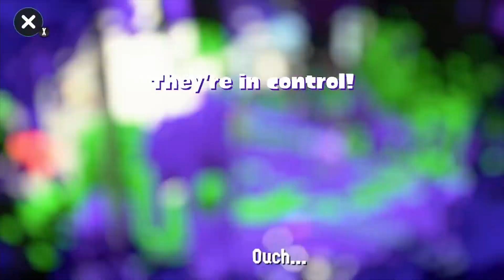FLUTI Div A Top Cut: Semifinals - BED + Kiver vs RefleXion